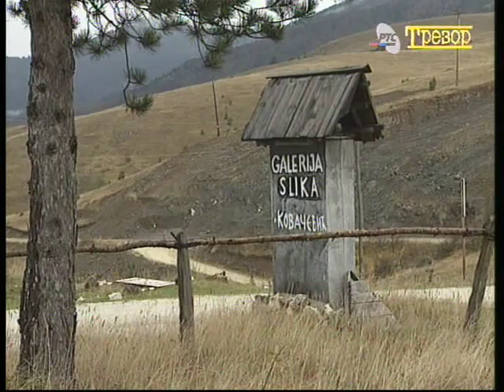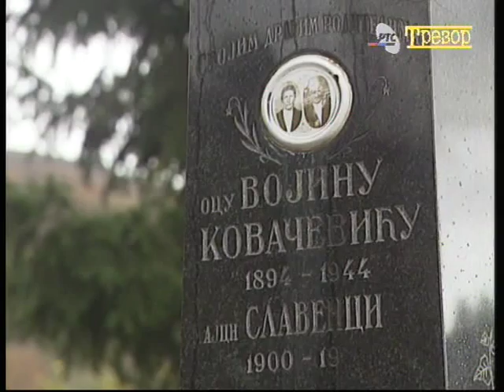Bozidar Kovacevic (slikar) - " Ti borovi..."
Po završenoj likovnoj akademiji u Beogradu, 1961, Božidar Kovačević bio je na stručnom usavršavanju u Parizu, a od 1962. do 1964. godine je na postdiplomskim studijama kod Đorđa Andrejevića i Ljubice Sokić. Naredne dve godine boravio je u Njujorku, gde je i izlagao. Među desetinama izložbi na kojima je učestvovao posebno se izdvajaju samostalne u Kairu (1980), Frankfurtu (1981) i Minhenu 1982. i 1984. godine. Jedan od najvećih srpskih pejzažista, dobitnik više nagrada i priznanja, Kovačević je od 1981. godine na Borovoj Glavi podigao "umetnički grad" autentične zlatiborske arhitekture, koji zahvata 900 kvadratnih metara izložbenog i radnog prostora.

"Ti borovi..." - Slikar Božidar Kovačević snimljen je u svom zamku-galeriji na Zlatiboru i u razgovoru sa Zlatiborcima i drugovima iz mladosti. U emisiji je prikazano ogromno bogatstvo likovnih radova, a sam slikar govori o svojim ranim radovima, izlaganjima, o ljubavi prema slikama i rodnoj Borovoj Glavi, najvišem vrhu Zlatibora.

Scenario i rezija: Tatjana Fero
Proizvodnja: RTS TVB 2004